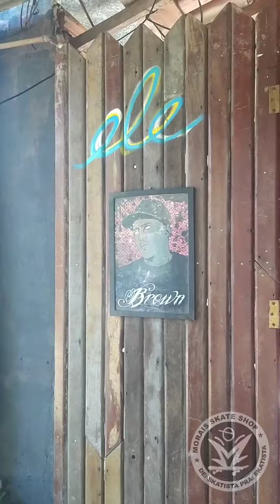inauguração Mini ramp A firma, Araguaína-TO ,, vibe pvt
inauguração da mini ramp do my niggas Amorim da A firma de Araguaína TO ,,
niver da sua esposa Cicera, vibe massa só agradecemos a recepção,
da série
segue a vivencia